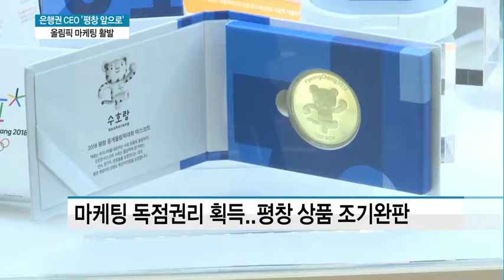은행권 CEO '평창 집결'...올림픽 마케팅 분주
02/09 MTN 투데이

평창 동계올림픽이 개막했습니다. 올림픽은 세계인의 스포츠 축제지만 글로벌 비즈니스 무대이기도 한데요. 공식 스폰서인 하나은행은 물론, 대다수 금융권 수장들이 평창으로 달려가 응원과 더불어 마케팅 활동을 전개했습니다. 김이슬 기자입니다.